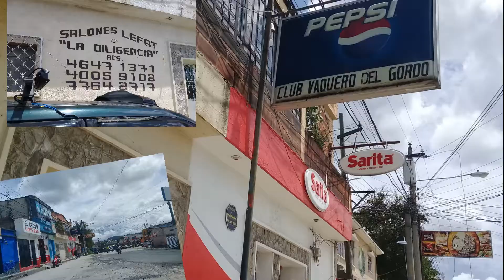Domingos de Eventos - Musica para Café - Saxofonista Jeff Sax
Todos nuestros  eventos siempre suceden cosas maravillosas, como la buena compañia, la buenas amistades y los buenos deseos hacia nosotros de seguir haciendo nuestro trabajo.

Seguimos trabajando para mejorar todos los apectos de nuestros servcios.
BODAS
XV AÑOS
BAUTIZOS
DESPEDIDAS
ETC.

Trabajando en restaurantes, cafés, bar y eventos se conocen personas maravillosas.
Esta ocasión Le fat un restaurante de Huehuetenango, Guatemala.
con el mejor sabor de las carnes nacionales e importadas.

comparta, comente o dele like.

es grato llegar a todos los lugares del mundo.

jeff sax,